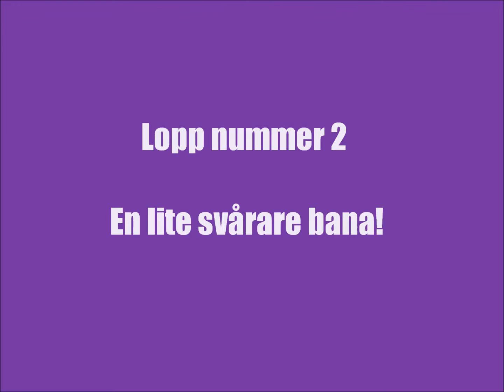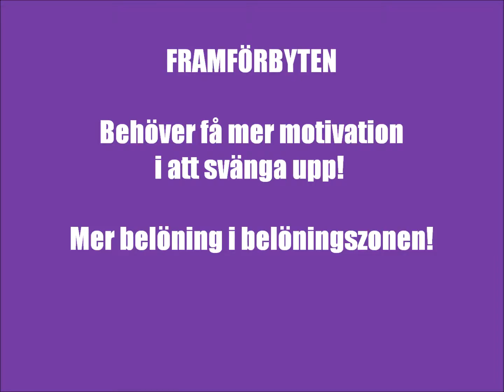Träning på klubben oktober 2011